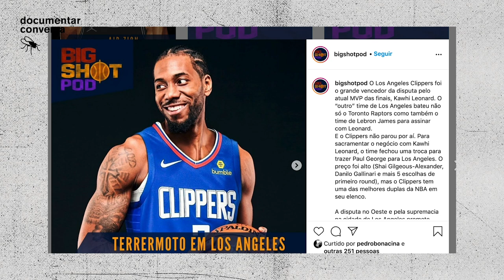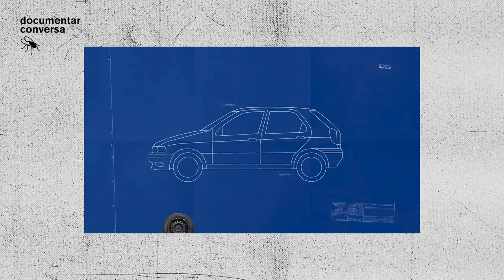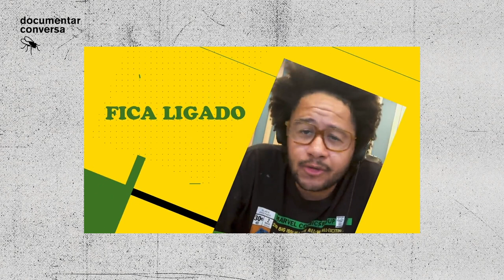Filmar sem Câmera: Uma conversa sobre Podcasts e outras narrativas com M.M. Izidoro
Já pensou em filmar sem câmera? Assim descreve M.M. Izidoro o ato de fazer Podcasts. M.M. é o diretor e roteirista por trás do projeto Amarelo Prisma, projeto multiplataforma do Emicida que envolver, vídeos, animações, documentários e claro, uma série de podcasts.

M.M. se apresenta como estrategista de narrativas e isso tem tudo a ver com como a gente pode abordar as histórias que queremos contar, e principalmente, como encontrar as melhores mídias para contar a sua história.

Apresentado e editado por Rapha Erichsen

©3Filmgroup.tv / impossível